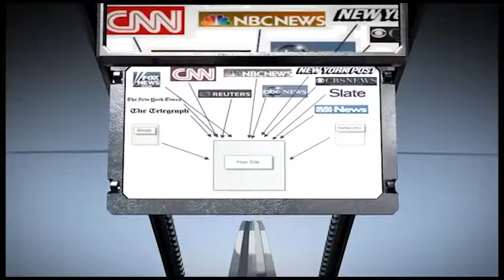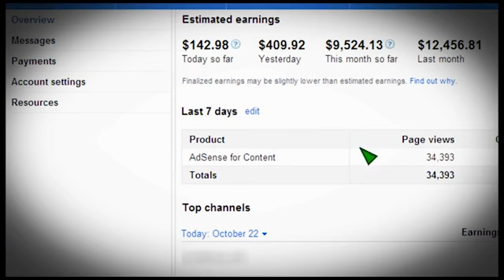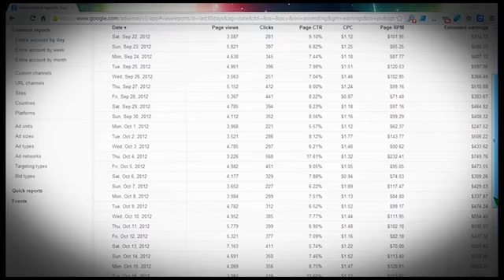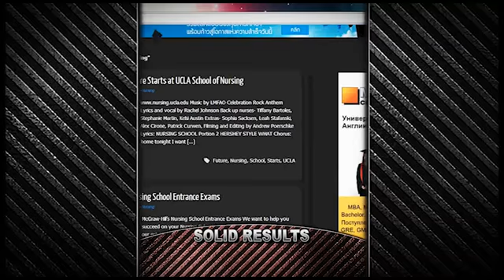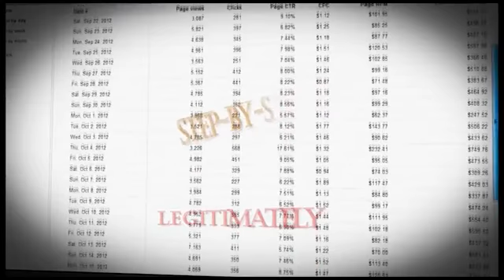The Best Selling E-Book: Traffic Tsunami - It Is All About Quality !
Traffic Tsunami Is An Ultimate Guide To Endless Source Of Quality White-hat Traffic. Most Of All, The Ebook Provides Step-by-step Instructions On Monetizing Strategies With Adsense, And Cpa Offers. No Bogus Claims! See Video.
"Promise of Results Guarantee" You can't lose with my 60 Day full refund...